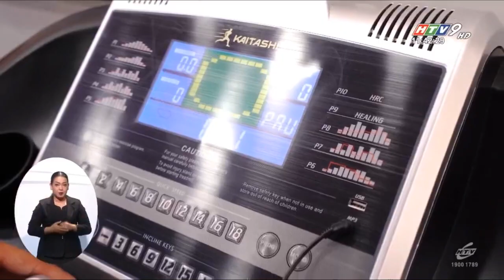Kaitashi group khai trương chi nhánh tại quận 7, TP HCM | HTV9 | Scooter tv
Kaitashi group - đơn vị chuyên phân phối các loại máy tập và thiết bị chăm sóc sức khỏe vừa đi vào hoạt động chi nhánh thứ 6 tại quận 7, TPHCM